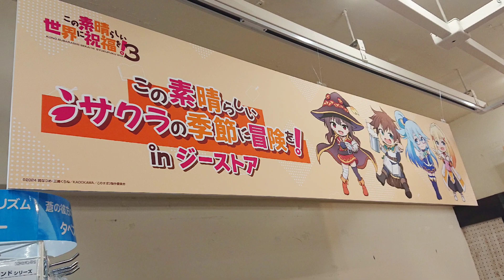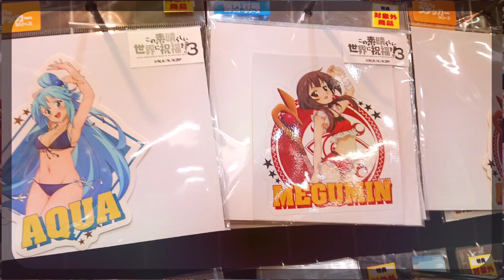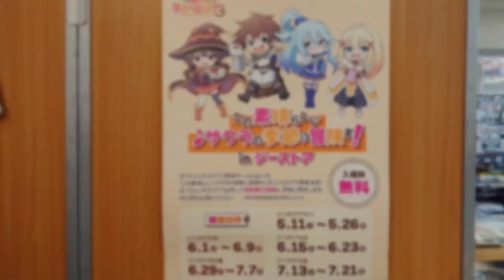【🇯🇵旅日記】秋葉原オノデン:『この素晴らしいサクラの季節に冒険を！inジーストア』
なんか…作画が…？
📝:この素晴らしい世界に祝福を！/Konosuba: God's Blessing on This Wonderful World!
✒:暁なつめ
💬:佐藤 和真(福島潤)
💬:アクア(雨宮天)
💬:めぐみん(高橋李依)
💬:ダクネス／ダスティネス・フォード・ララティーナ(茅野愛衣)
ダ・ヴィンチストアで開催中（～5/6 迄）の「この素晴らしいサクラの季節に冒険を！」がジーストアで開催決定！
ダ・ヴィンチストアで配布した物販購入特典も、同様に配布します。
ぜひ足をお運びください。